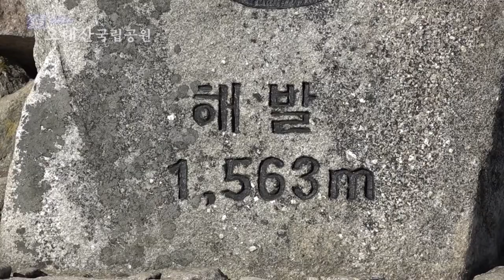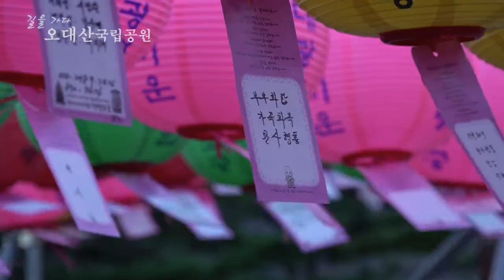[여기알아?] Odaesan Mt. National park in Korea. 중대사자암.비로봉.적멸보궁.상원사.월정사(AX700).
2018년 가을의 정취를 흠뻑 느낄 수 있는 오대산 국립공원을 다녀왔습니다. 빨갛고 노란 단풍과 도토리를 맛있게 먹는 다람쥐가 행복한 겨울준비를 하는 곳. 월정사, 상원사, 적멸보궁과 함께 오대산 국립공원에서 가을의 끝자락을 느껴보시죠.